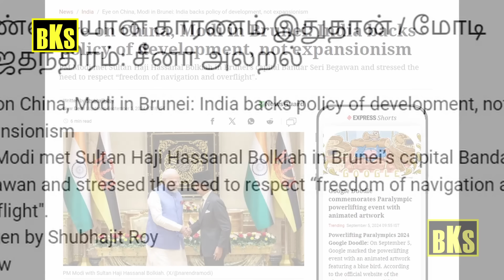உண்மையான காரணம் இது தான் | சீனாவை அலறவிட்ட மோடி | Tamil | Bala Somu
உண்மையான காரணம் இது தான் | சீனாவை அலறவிட்ட மோடி